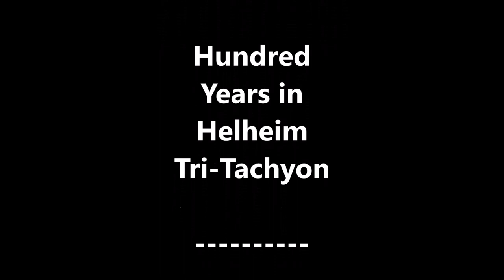Coyote hunting DEMON DAWGS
Coyote hunting in the southwest desert.